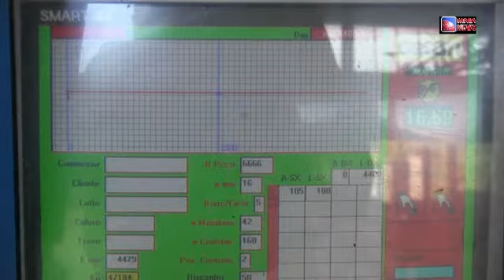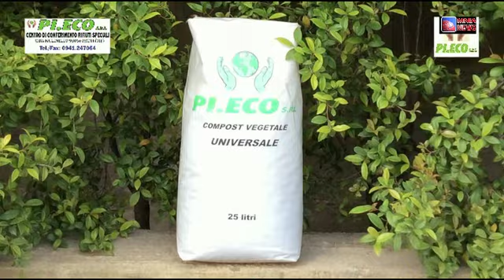Patti. Giù per 42 metri in Apnea.